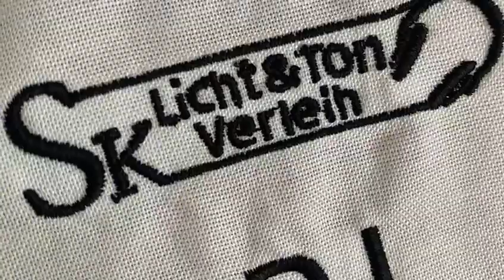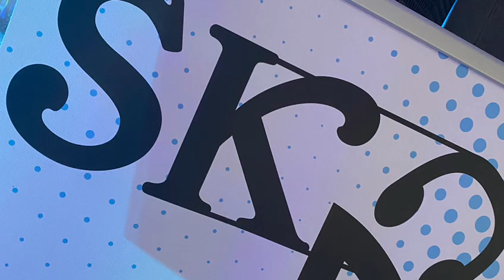Hochzeit von Denise & Walter beim „Bacherlwirt“ in Hengsberg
Die Hochzeit war wirklich Top
Stimmung 👍🏻
Party 👍🏻
Der pure Wahnsinn 👍🏻